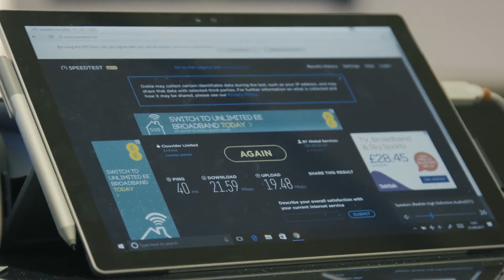NG-CDI Prosperity Partnership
This EPSRC (Engineering and Physical Sciences Research Council) programme brings together a team of internationally renowned scientists and engineers working across top universities and BT. Together they will deliver the next generation converged digital infrastructure for the UK. This will create an agile, resilient network capable of meeting the future needs of our rapidly changing society and ensure that the UK’s digital infrastructure continues to be world leading.

Imminent developments such as 5G, virtual reality and self-driving vehicles will require a radical shift in the way our networks perform and the way they are maintained. Demands on the current infrastructure are extremely high both in capacity and given the range of services offered.  In line with this, the team aims to develop a future network that is “autonomic”, with the capability to react and even predict changes in networking demand, re-configuring infrastructure accordingly with minimal human intervention. This will lead to new services, improved customer experiences in terms of network reliability, and greater agility for businesses which need digital services that can adapt as they grow with resilience to future demands.

The partnership builds on long-term research collaborations between BT and each of the consortium’s members. This unique, multidisciplinary partnership with BT pioneers the way in which data science is harnessed with the latest research in networking.